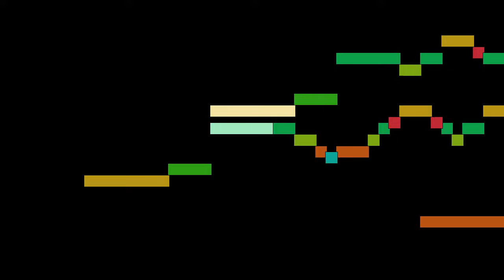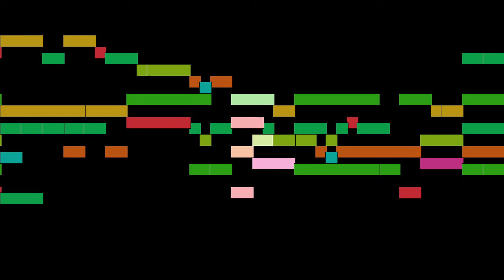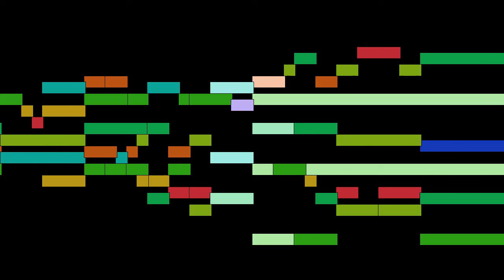Morales - Gaude et laetare ferrariensis civitas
Gaude et laetare ferrariensis civitas, by Cristóbal de Morales, with animated score.